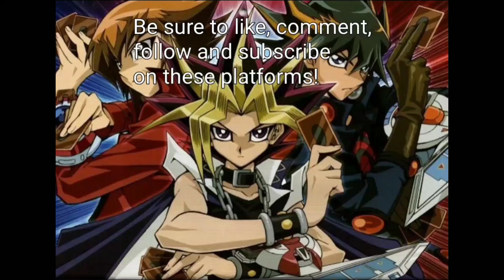Dogmatika vs. Zombie World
Duel Date: 8/7/2023. One of my shorter Dogmatika matches. I knew I had to get rid of Doomking Balerdroch quick, but didn't that would clinch the match for me so decisively.